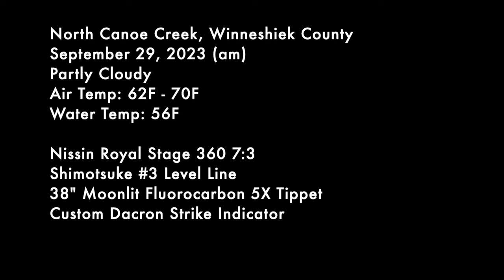Tenkara in the Iowa Driftless - Vlog #39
Video log of a morning visit to the upper portion of North Canoe Creek in Winneshiek County on Friday, September 29, 2023. This creek contains wild brown trout.

The footage covers the section of creek upstream from that fished in Vlog #27, above the confluence with West Canoe Creek.